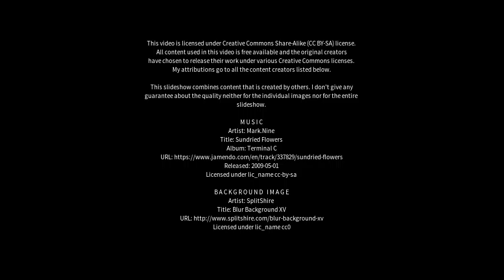Best places to visit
Best places to visit - Harrisdale (Australia) Best places to visit - Slideshows from all over the world - City trips, nature pictures, etc.